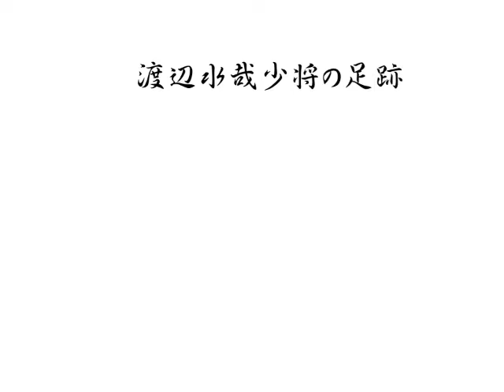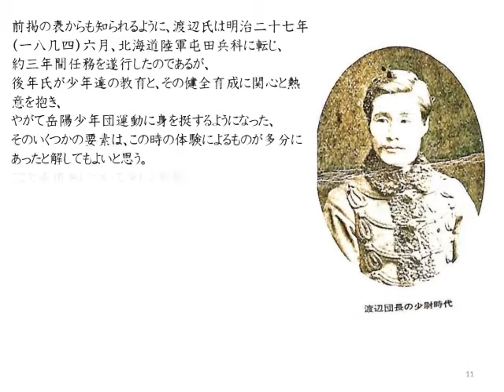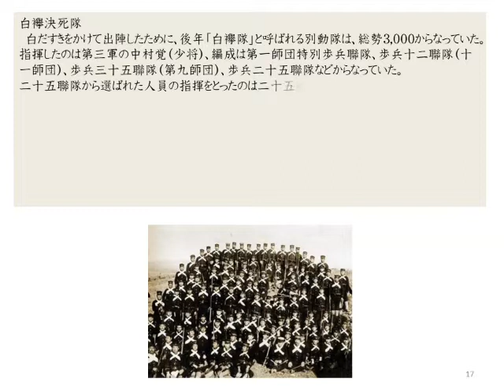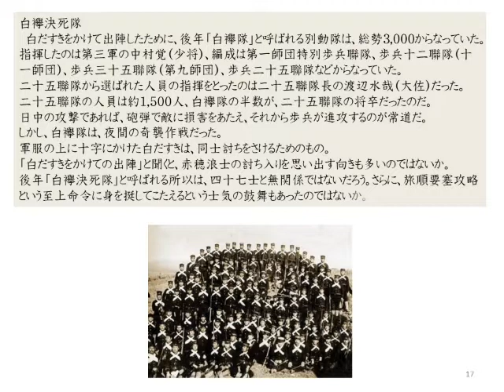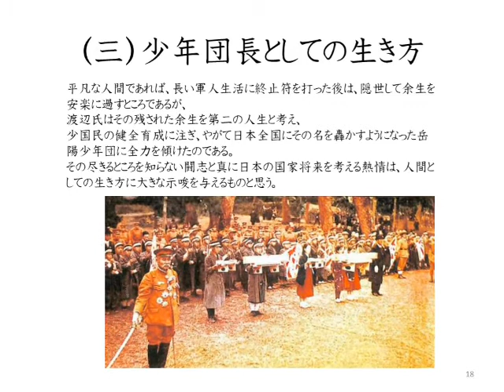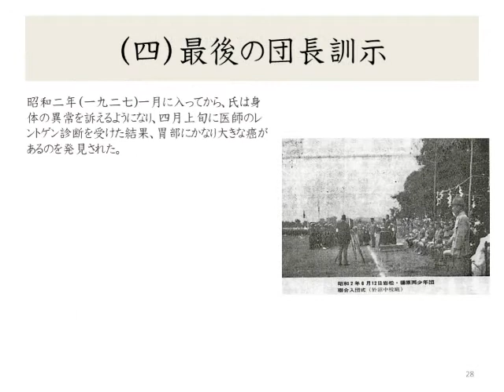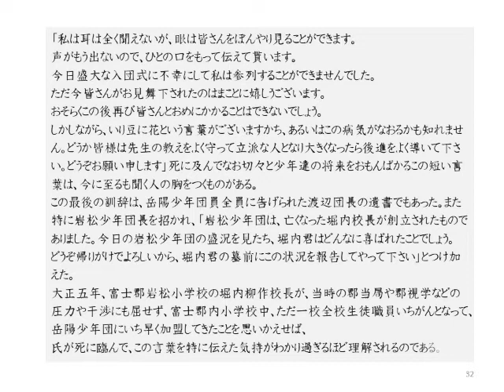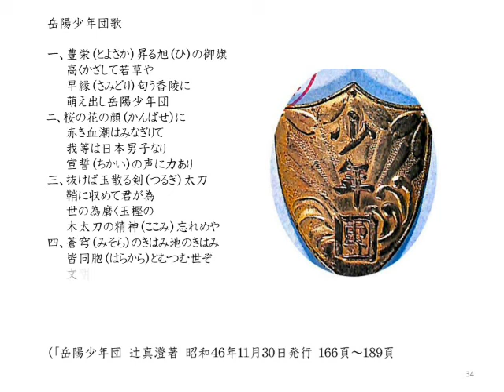200721渡辺水哉少将の足跡パワーポイント動画Ｖ７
200721渡辺水哉少将の足跡パワーポイント動画Ｖ７